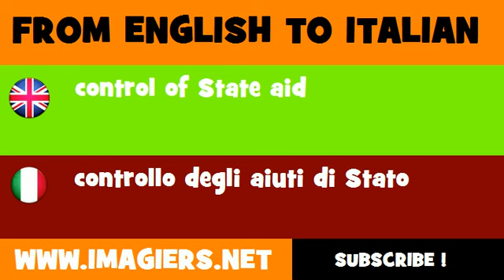FROM ENGLISH TO ITALIAN = control of State aid